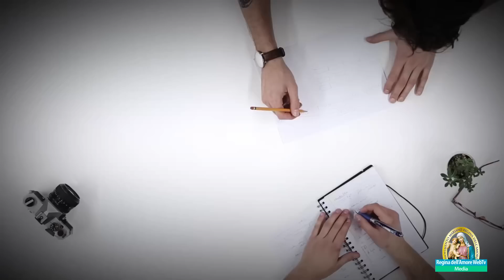Si continua a portare in trionfo satana.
Intervento di Mirco Agerde al termine della Via Crucis del 6 maggio 2023